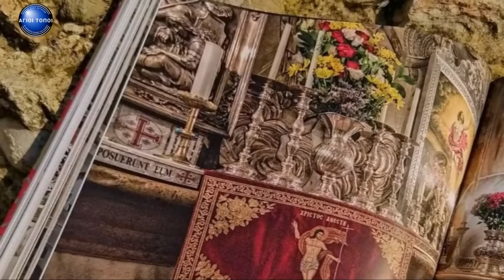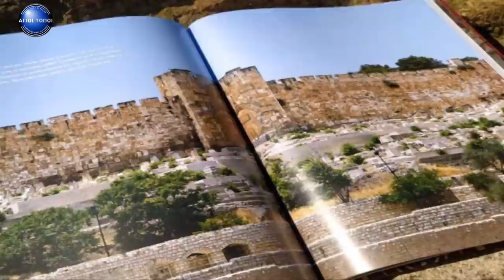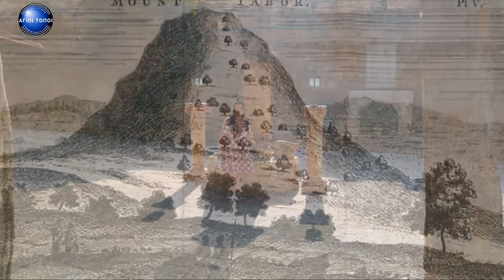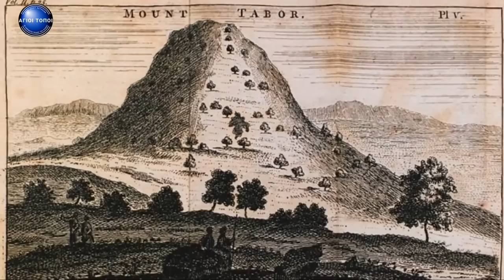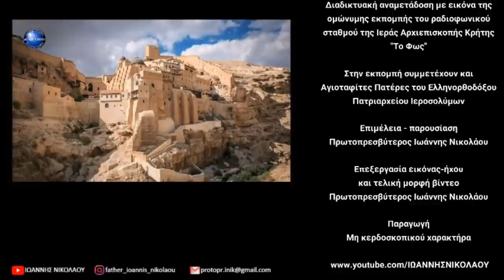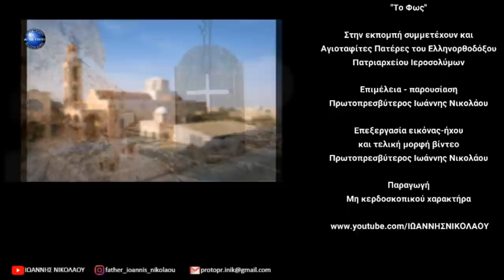Η Γαλιλαία των Εθνών Επεισόδιο 60 ΙΩΑΝΝΗΣ ΝΙΚΟΛΑΟΥ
Άγιοι Τόποι: Εκεί όπου έστησαν οι άχραντοι πόδες του Κυρίου

👉Σε αυτό το επεισόδιο παρουσιάζουμε περιληπτικά όλα τα Πανάγια Προσκυνήματα που βρίσκονται στην ευλογημένη περιοχή της Γαλιλαίας.

🎙️Την παρουσίαση τους μας κάνει η κα Σοφία Σφυρόερα η οποία με μεγάλη χαρά βρέθηκε κοντά μας και μας έδωσε και την άδεια για να χρησιμοποιήσουμε αποσπάσματα απο το βιβλίο της ΑΓΙΟΙ ΤΟΠΟΙ ΚΑΙ ΣΙΝΑ για τις ανάγκες της εκπομπής μας.

⏲️Δες εύκολα βασικά χρονικά σημεία του επεισοδίου:
00:00​​​​​ Σήμα εκπομπής
01:58​​​​​ Εισαγωγικά επεισοδίου
02:17​​​​​ Παρουσίαση κα Σοφίας Σφυρόερας
05:47 Συνέντευξη κα Σοφίας Σφυρόερας
Ενότητες συνέντευξης

08:06 Γενικά για Γαλιλαία
09:42 Η θάλασσα της Γαλιλαίας
10:39 Καπερναούμ
16:00 Μάγδαλα
17:04 Τιβεριάδα
18:53 Βυζαντινός ύμνος
22:07 Ναζαρέτ
25:44 Κανά της Γαλιλαίας
26:55 Το όρος Θαβώρ
30:02 Ευχαριστήριος λόγος για την συνέντευξη
30:28 Ολοκλήρωση επεισοδίου
31:11 Τίτλοι τέλους

💻Διαδικτυακή αναμετάδοση της ομώνυμης εκπομπής του Ραδιοφωνικού Σταθμού της Ιεράς Αρχιεπισκοπής Κρήτης "Το Φως". Πρώτη μετάδοση στο ραδιοφωνικό σταθμό της Ιεράς Αρχιεπισκοπής Κρήτης Δευτέρα 04 Οκτωβρίου 2021.

🎧Ηχοληψία και μοντάζ ήχου (εθελοντικά) κ. Μενέλαος Χατζέας.

🎶Η μουσική που ακούγεται είναι επιλογή της Πρεσβυτέρας Ειρήνης Νικολάου.

1. Ηφαιστίων απο cd Αλέξανδρος

και

2. Για την Ντόρη απο το cd Η στιγμή που περνάει και χάνεται.

🎼Σε αυτό το επεισόδιο ακούγεται ο Επιλύχνιος Ευχαριστιακός ύμνος «Φῶς ἱλαρὸν ἁγίας δόξης ἀθανάτου Πατρός...»
Ψάλλει ο κ. Δημήτριος Παπαγιαννόπουλος Ιεροψάλτης, φοιτητής ΤΕΙ ο οποίος μας παραχώρησε δωρεάν για χρήση σε αυτό το επεισόδιο τον παραπάνω ύμνο μέσα από το κανάλι του στο YouTube

📷 Φωτογραφικό υλικό:

α) Προσωπικό αρχείο π. Ιωάννη Νικολάου,

β) Προσωπικό αρχείο Πρεσβυτέρας Ειρήνης Νικολάου,

γ) Προσωπικό αρχείο κας Σοφίας Σφυρόερα

και

δ) από διαδίκτυο

📘 Υπεύθυνος των υποτίτλων του βίντεο στην Αγγλική γλώσσα και συγχρονισμού π. Ιωάννης Νικολάου. (Με τη βοήθεια του προγράμματος